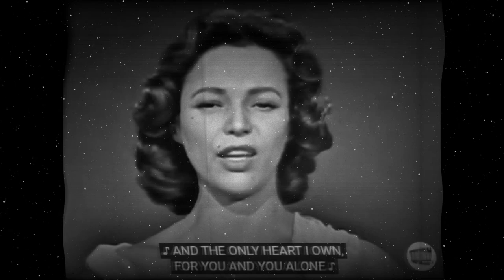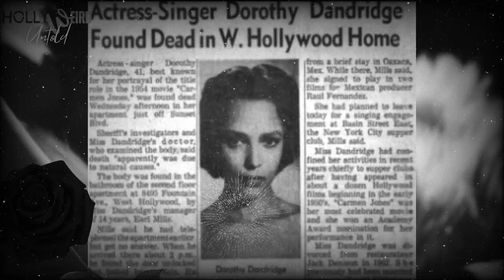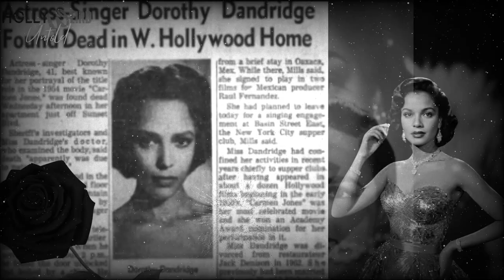Exposing Hollyweird Untold: An Ebony Rose in A Room of Thorns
🌟 The Forgotten Legend of Hollyweird 🌟 Dive deep into the rise and fall of Dorothy Dandridge, the first Black actress to break into the twisted world of fame and fortune! From her groundbreaking role in Carmen Jones to the cruel betrayals and heartbreak behind the scenes, discover the dark truth Hollyweird doesn’t want you to know. How did her undeniable talent lead to such a tragic end? Prepare to be shocked! 😱✨  So grab your favorite glass of bubbly and scoot up for this new mini-series that exposes the dark side of Hollyweird. Welcome... to Hollyweird Untold.